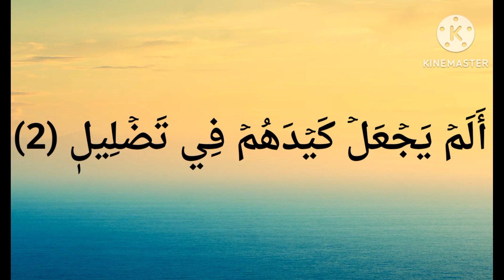سورة الفيل🌷اللهم اجعل القرآن الكريم ربيع قلوبنا ونور صدورنا وجلاء همنا اللهم امين يارب العالمين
أَلَمۡ تَرَ كَيۡفَ فَعَلَ رَبُّكَ بِأَصۡحَٰبِ ٱلۡفِيلِ (1) أَلَمۡ يَجۡعَلۡ كَيۡدَهُمۡ فِي تَضۡلِيلٖ (2) وَأَرۡسَلَ عَلَيۡهِمۡ طَيۡرًا أَبَابِيلَ (3) تَرۡمِيهِم بِحِجَارَةٖ مِّن سِجِّيلٖ (4) فَجَعَلَهُمۡ كَعَصۡفٖ مَّأۡكُولِۭ (5)